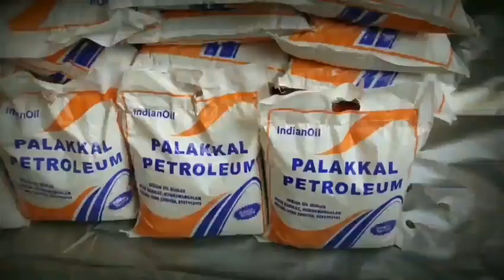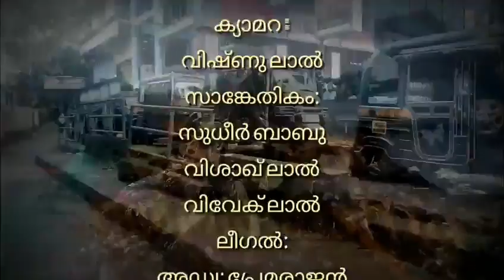ദേവപ്രിയം ഓഡിയോ സി ഡി പ്രകാശനം :രചന, സംഗീതം: ശുബേഷ് നാരായണൻ